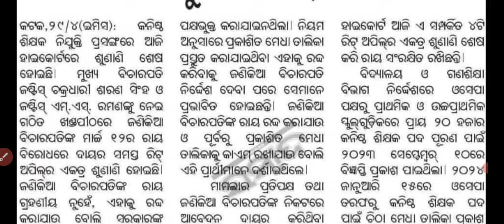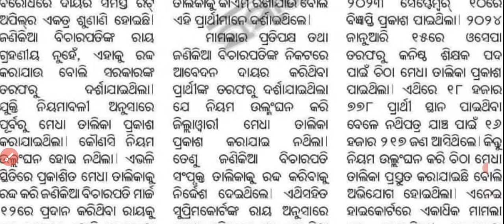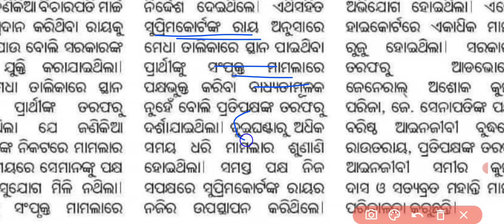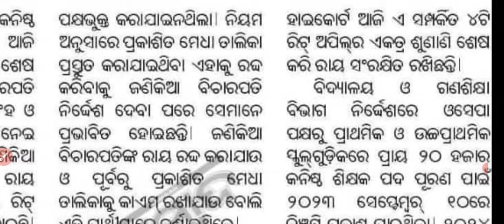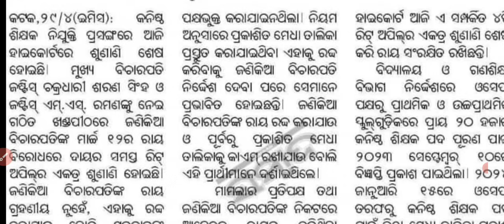ଆସିଲା JTS Case Big Update//State Vs Dist Selection...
RHT_CUTOFF-2023.